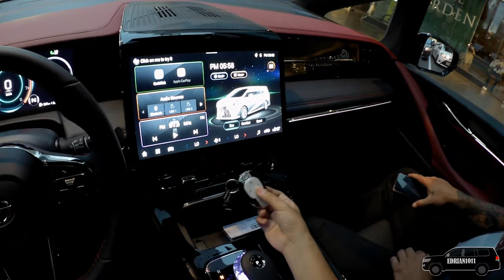GAC M8 GX Master - POV Test Drive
Point-of-view driving video of the 2nd generation GAC M8 GX Master. This was during GAC Motor Philippines' event in Glorietta Malls, Makati City. Thank you to them making this test drive possible. This content was made in collaboration with John Agustin Scuderia.
(Want to buy or inquire? Visit or contact them and tell them you found out about them through me.)

GAC M8 GX Master
Engine: Turbocharged 2.0-liter Inline-4
               248HP; 400NM
               Gasoline
Transmission and Drivetrain: 8-speed automatic transmission | FWD
Price as tested: Php 3,948,000

Impressions/observations during the test drive:
The overall exterior design of the M8 looks luxurious and aggressive at the same time because of its sharp lines in its exterior light and front grille designs. Moving over into the inside, one would see a minimalist, yet technologically modern because of the small amount of buttons and functions that may be controlled through the infotainment screen which responds well to inputs. Aside the usual radio functions; the cooled seats, A/C, ambient lights' colors, windows, side mirrors, sun roof, drive modes, and driving assistance/safety features may be controlled through the said screen.
This engine paired with the dual clutch transmission makes this car quick and so fun to drive, even without an actual manual mode. Like the M6 Pro, there is no +/- in the gear lever & there are no paddle shifters which means there is no manual mode. The automatic transmission of this car is subjectively preferable over the CVTs in other vehicles, especially since it provides a more responsive drivetrain. The accelerator and brake pedals are responsive enough to inputs. In eco and comfort mode, the steering is light but in sport mode it gains a little more weight. It is very light on all the driving modes though, which evidences that this car is designed more for comfort and premium feel rather than all-out sportiness. This makes the M8 an ideal vehicle for both daily driving in the cities, and long range drives to out-of-town places. Another thing that makes the M8 ideal for that is its good ride quality and outside noise insulation.